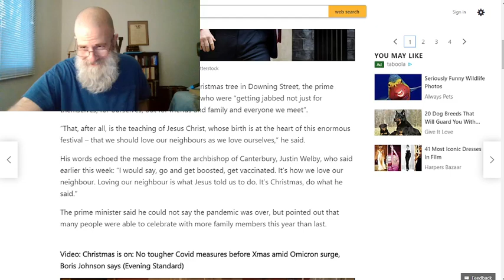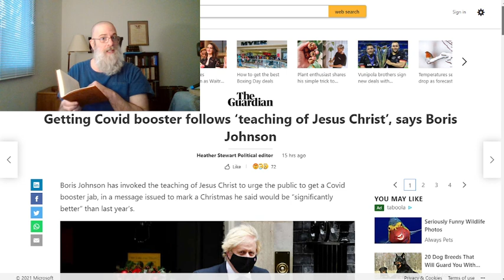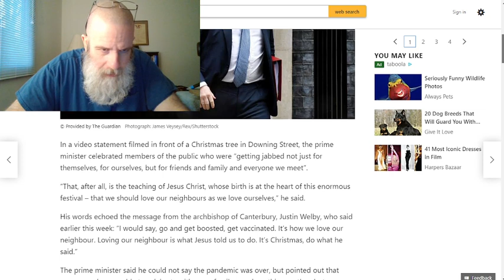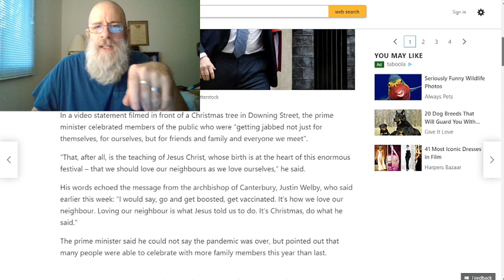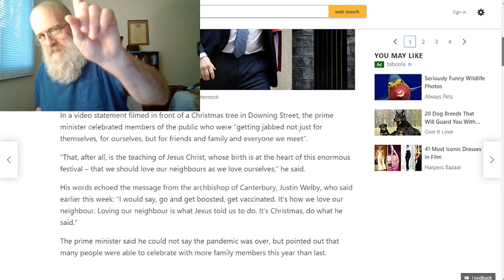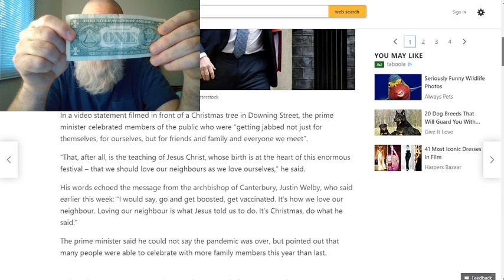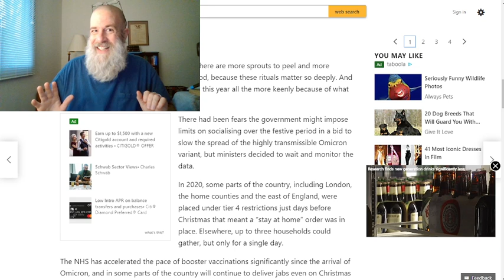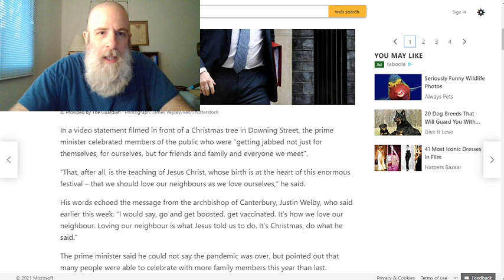As The Wagons Surround.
In this very impromptu video, we will be going over an article sent to me this morning by a dear friend and giving some commentary upon such. We will also be going through some Scripture in hopes of finding some comfort and edification through the Scriptures. Brethren Pray for one another, Pray for those whom are hurting and have lost loved ones, Pray for the sick, Pray for our Brethren in other nations, please Pray for us, and THANK YOU unto all of ye for your prayers and gifts unto us! We love you church of the living God, and, thank you so much for watchin IF you do?